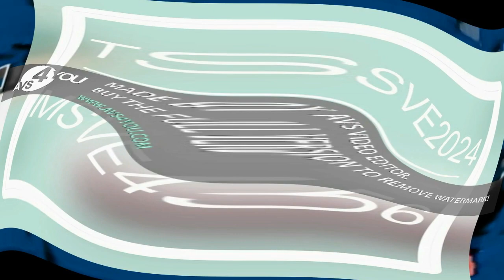TSSVE2024 Csupo Effects Is Going Weirdness Every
VST Plug-ins Used:
Orange Vocoder
4ormulator
CMT_Bitcrusher_2
tb_grumblebum
Full Bucket Frequency Shifter
ERZATZ
IO/Phaser
TAL-Bitcrusher
MonstaChoruss

Video Plug-ins Used:
NewBlueFX
Ignite
Sapphire
Twixtor
HitFilm

Internet:
My iPad
My Phone
My Computer

Software Used:
AVS Software
VSDC
Bandicam
VideoMeld
Filmora

iPad Software Used:
MegaPhoto
Videoleap
Picsart
CapCut

1.No putting age restrictions
3.No removing videos
4.No community guidelines
5.No spambots allowed